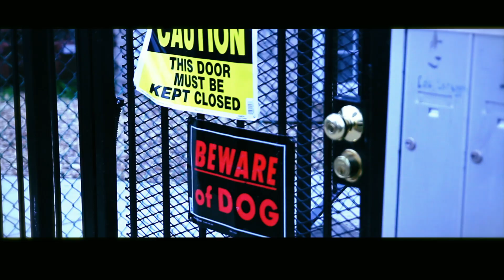NFL Sqad ft Selfmade "Poker"